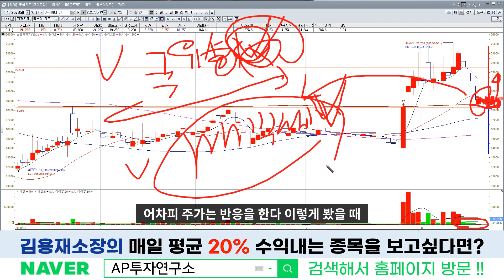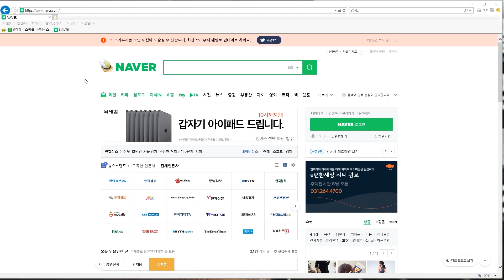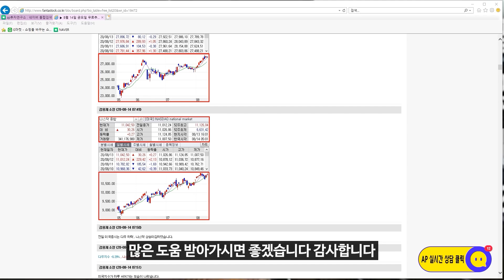아시아나IDT(267850) - 어떤 결과든 기술적 반등은 기대 해볼만한 가격 위치